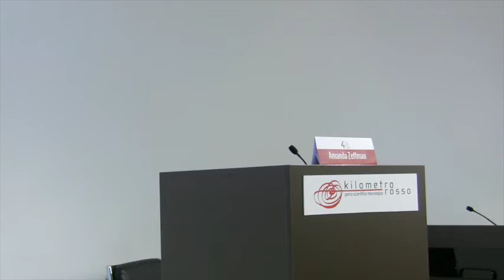Jacobacci & Partners event 4T Km Rosso - Amanda Zeffman (English)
Jacobacci & Partners event 4T Km Rosso - Amanda Zeffman (Cambridge Enterprise, University of Cambridge)
The Cambridge Enterprise model for technology transfer and the
possibilities available with the International Outreach Programme